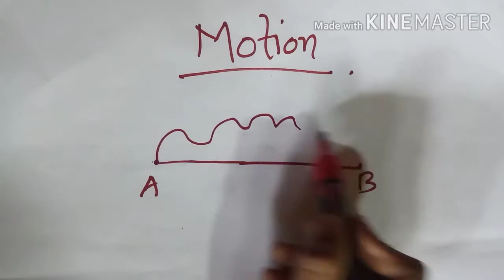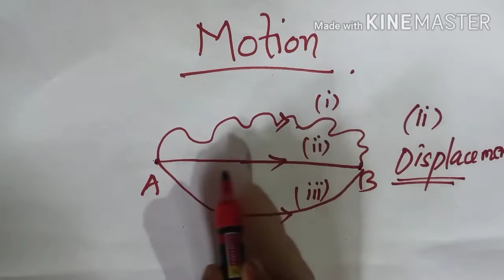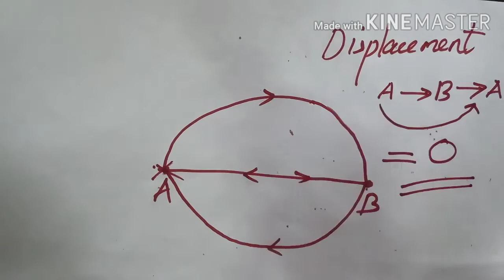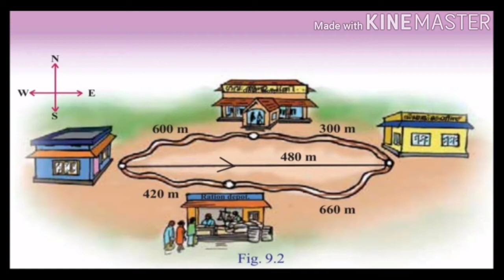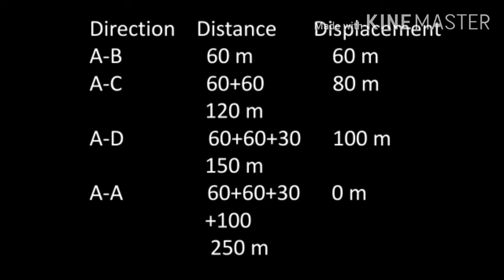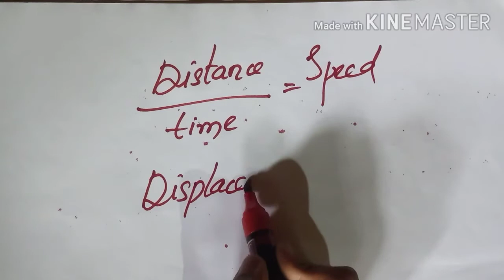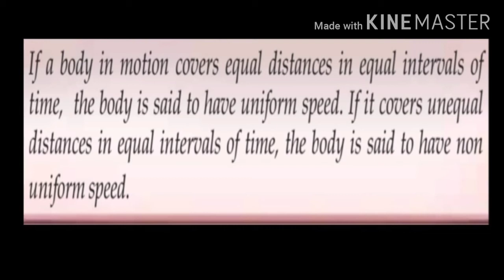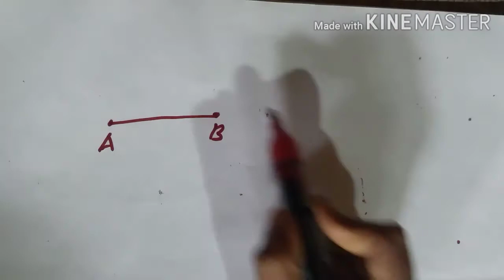KERALA SYLLABUS 8TH STANDARD PHYSICS | MOTION| LESSON 2| PSC IN TEXTBOOK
HELLO FRIENDS,
 This video i am covering the portions of 2nd lesson from state syllabus 8th standard physics. Here i am sharing the first part of it. Hope you guys will like it...